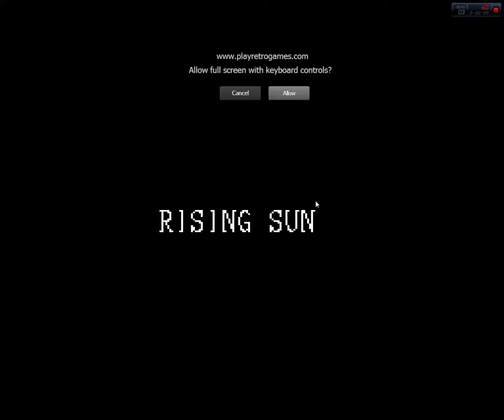retro games #4 three kingdoms worst game i have played right now w/facecam